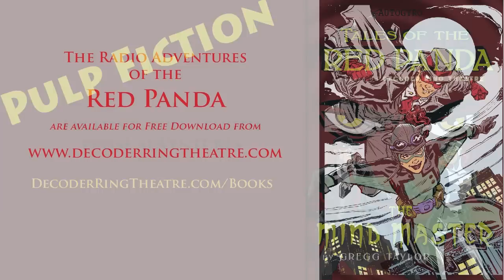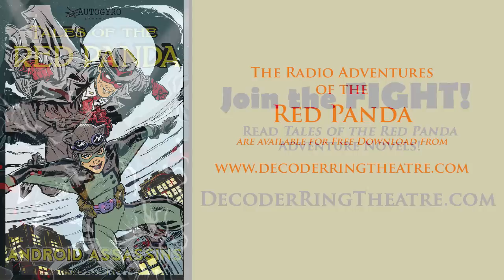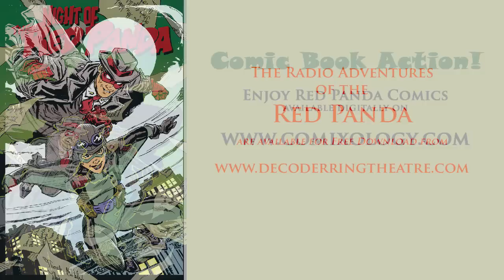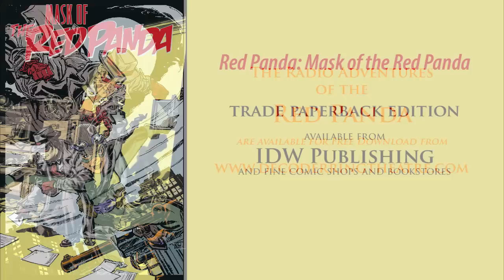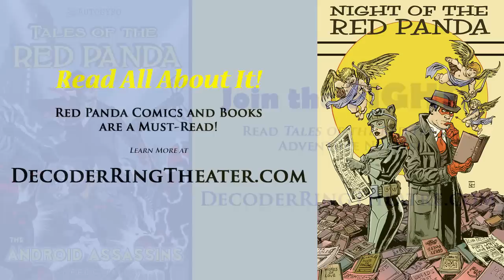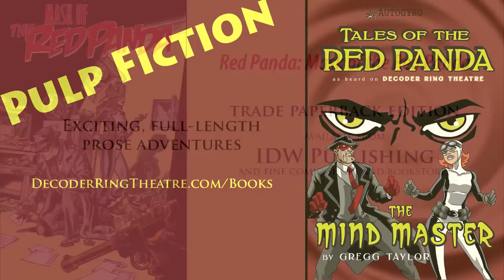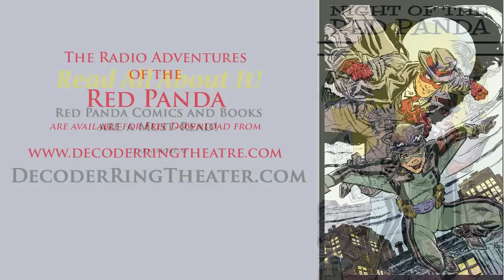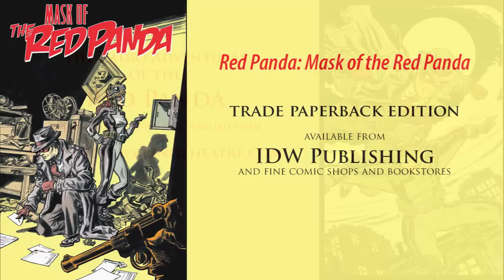Red Panda 020 - Monkeyshines - Radio Superhero Adventure Webseries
This Episode: Sometimes crime is so easy to spot. The thug in the alleyway, the mugger on the street... And other times the strangest little things can turn out to be the most sinister. Say... five hundred pounds of bananas that vanish into thin air. Or a load of plastic coconuts. Crimes on a theme? A new menace taking shape? Or is it a simple case of... Monkeyshines? (original airdate: April 2007)